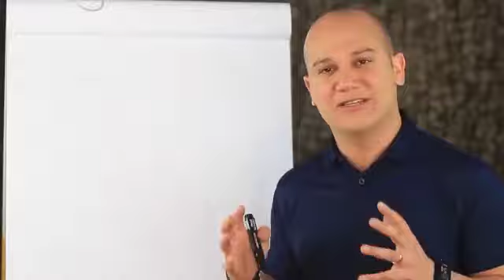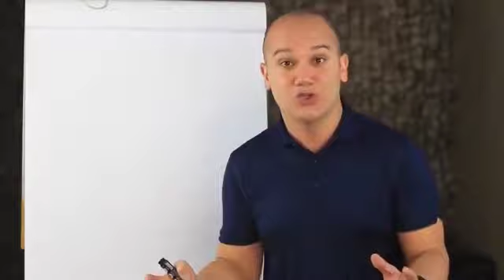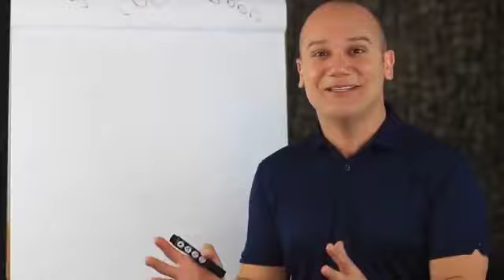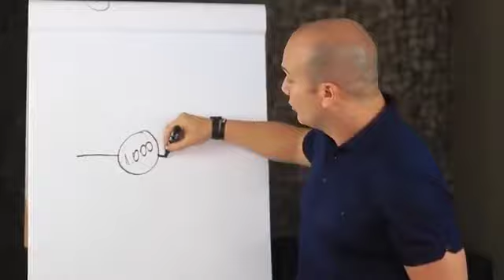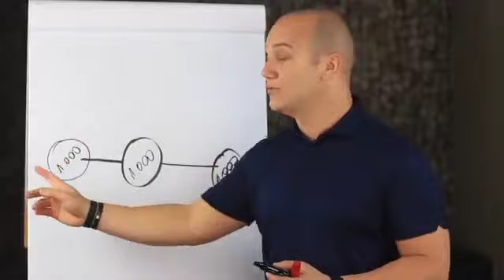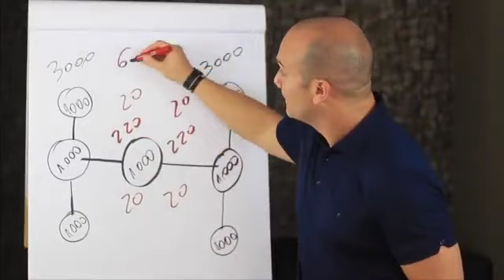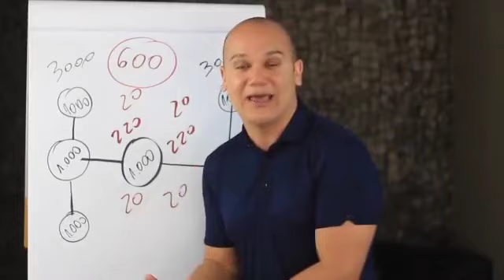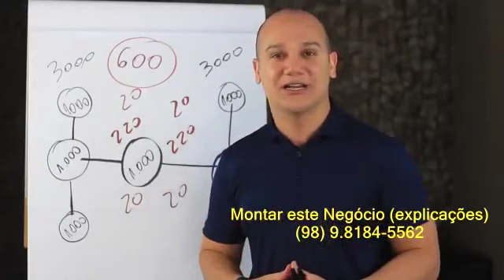Como Montar Negócio Hinode | Plano de Ganhos | (10 min)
Como Montar Negócio Hinode | Plano de Ganhos | (10 min) TODAS as INFORMAÇÕES MONTAR 👉 Como CHEGARAM ao Topo deste Negócio

"Eu não  sei em que situação você se encontra hoje, mas seja ela qual for, com certeza você gostaria de melhorar!"

Veja Como ter RENDA RESIDUAL e VITALÍCIA neste Negócio:
Em Espanhol:
Conozca el sistema APN:

Começe agora sua REDE de Microfranquias do Grupo Hinode
¦ Sem Consulta ao SPC / SERASA;
¦ Plano de Carreira Na Empresa e 11 Formas de Ganho
¦ CONSUMO INTELIGENTE com Mais de 600 opções de produtos, entre Perfumes,
Cosméticos, Maquiagens e Bem-Estar.
¦ Essências Importadas ORIGINAIS, como 212Sexy - Ferrari Black entre outros.
¦ Loja Virtual com 40% de Lucros ( Administrada pela Hinode );

Adquira seu Kits de negócio abaixo..
Kit De Negócios, preço R$ 99,00, a vista ou no Cartão de credito

Cadastre-se (gratuito).
OBS:. O pré cadastro é gratuito e só tem validade por 30 dias.
Para se tornar ativo e definitivo precisa adquirir o Kits de Negócio.
Mais informações, Digite (EU QUERO – Raymundo), ao acessar